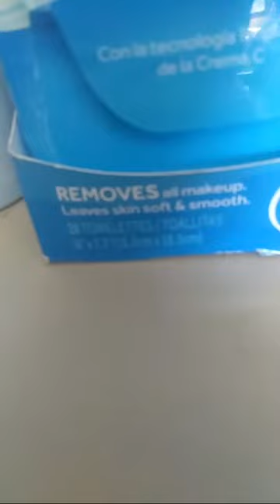Hows Your Fried Food And Burgers On The Grill Charcoal Grill